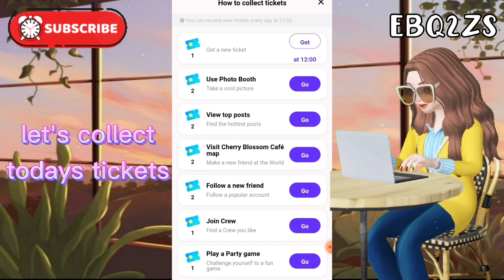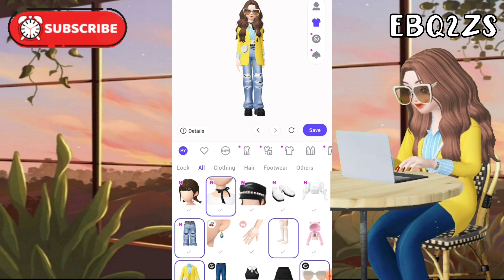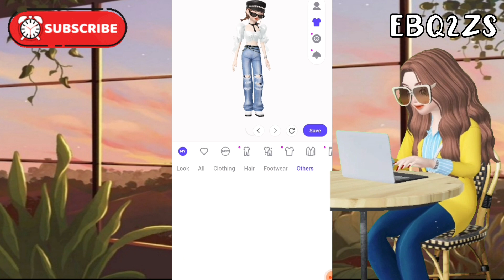[Lucky Box] Free Couple Look Items In Zepeto | Zepeto Tutorial | Twins Stream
Hello Lovelies💜  in this vid I'll tell about [Lucky Box] 'Free Couple Look Items In Zepeto'...

Hope u find the video helpful. Have fun with this!

💜Follow me on Zepeto! My code is ♡SANAYU♡ EBQ2ZS
NOTE:  YOU CAN SHARE BUT NOT ALLOWED TO CROP/REPOST IT

MUST WATCH!,
26 Free Zems Tutorial💎,
Unlimited Zems, Zepeto MOD ✅,
How to get UNLIMITED ZEM AND COINS?,
Zepeto FREE STORE MOD apk Glitch (iOS + Android),
100% Legit, Try Hack,
Zepeto Official,
Unlimited Free Zems Tutorial,
Get Unlimited Free Zems,
Zepeto glitch clips,
How to gift creator items in zepeto 2021,
How to gift Zems in Zepeto,
How to gift in zepeto without 1 week,
ZEPETO Studio,
How to send gift in Zepeto without 1 week,
How to send gems in Zepeto,
ZEPETO old version,
zepeto old version ios,
zepeto blackpink,
zepeto mod,
zepeto bts,
zepeto bt21,
zepeto twice,
zepeto dance,
zepeto ngomong,
zepeto romantis,
zepeto animasi,
zepeto aesthetic,
zepeto aespa,
zepeto apk mod,
zepeto asli,
zepeto alice in wonderland,
zepeto animation,
zepeto blackpink dan bts,
zepeto blackpink ice cream,
zepeto berhijab,
zepeto blackpink how you like that,
zepeto bahasa Indonesia
zepeto dance kpop,
zepeto dance blackpink,
zepeto dance tik tok,
zepeto drama indonesia,
zepeto dance romantis,
zepeto dynamite,
daftar zepeto,
zepeto exo,
zepeto edit tutorial,
zepeto edit picsart,
zepeto es krim,
zepeto elsa,
zepeto edit ibis paint,
zepeto edit video,
e girl zepeto outfits,
now united e zepeto
tiktok e zepeto,
zepeto film,
zepeto face,
zepeto frozen 2,
zepeto fashion,
zepeto face ideas,
zepeto face tutorial,
zepetto gameplay indonesia,
zepetto game,
zepeto goduplo tv,
zepeto ganteng,
zepeto g dragon,
g idle zepetto,
zepeto hack,
zepeto hantu,
zepeto how you like that dance cover,
zepeto halloween,
zepeto horor,
zepeto hijab lucu,
zepetto indonesia,
zepeto ice cream,
zepeto itzy,
zepetto itzy,
zepeto ibis paint x,
zepeto indo,
cantik,
zepeto jatuh cinta,
zepeto joget
zepeto jirose,
zepeto joya,
j station zepeto,
jmar wesley zepeto,
zepeto kpop,
zepeto kartun,
zepeto korea,
zepeto korean face tutorial,
zepeto keren,
zepeto korea style,
zepeto kinemaster,
zepeto korean face,
zepeto lovesick,
zepeto lucu,
zepeto lisa,
zepeto lagu,
zepeto loading lama,
zepeto lisa blackpink,
zepeto lagu blackpink,
zepeto lag,
zepeto l,
zepeto mod apk unlimited money and diamonds,
zepeto menikah,
zepeto mv,
zepeto maria,
zepeto mod 2020,
zepeto mod apk 2.23.0,
main zepeto,
zepeto official,
zepeto offline,
zepeto outfit ideas,
zepeto outfit ideas girl,
zepeto outfit,
zepeto obby,
zepeto offline atau online,
zepeto on pc,
como instalar o zepeto,
como funciona o zepeto,
como arrumar o zepeto,
como destravar o zepeto,
como clonar o zepeto,
zepeto permainan,
zepeto parkour,
zepeto pemula,
zepeto pon pony,
zepeto persahabatan,
zepeto pretty savage,
zepeto pembelajaran,
zepeto pony,
zepeto quest,
zepeto queen,
zepeto rumah blackpink,
zepeto romantis banget,
zepeto rp,
zepeto rumah,
punhya r zepeto,
zepeto sahabat,
zepeto studio,
zepeto sahabat sejati,
zepeto sekolah,
zepeto seven to six,
zepeto style,
zepeto secret number,
zepeto school,
zepeto txt,
zepeto tutorial,
zepeto terbaru,
zepeto terbaru 2020,
zepeto tick tock,
zepeto tiada kusangka,
zepeto tutorial edit,
zepetto t,
zepeto update,
zepeto unlimited money,
zepeto update 2020,
zepeto unlimited coins,
zepeto unlimited money and diamond,
zepeto unlimited,
zepeto ulang tahun
agent u zepeto,
zepeto vlog,
zepeto video edit
zepeto world,
zepeto world indonesia,
zepeto wedding,
zepeto wannabe,
zepeto who dis,
zepeto waterpark,
zepeto world game,
zepeto world tutorial,
jak grać w zepeto,
zepeto x blackpink,
zepeto x twice,
zepeto x bts,
zepeto x txt,
zepeto x itzy,
x zepeto x,
ibis paint x zepetto,
ibis paint x zepeto eyes,
blackpink x zepetto,
monsta x zepeto,
vip x zepetto indonesia,
ibis paint x zepeto,
cherry bullet x zepetto,
ice cream x zepetto,
zepeto yang bikin baper,
zepeto yang romantis,
zepeto youtuber,
zepeto youtube,
zepeto yg bikin baper
zepeto monedas y diamantes infinitos,
como usar zepeto y kinemaster,
zepeto zem,
zepeto zombie,
zepeto zem free,
zepeto zem hack,
zepeto zem gratis,
zepeto zombie run,
zepeto zepeto,
zepeto zero two,
zepeto 1 orang,
zepeto 10,
tik tok zepeto 1,
tik tok zepeto 12,
zepeto 2020,
zepeto 2021,
zepeto 2020
zepeto 2002,
zepeto 2018,
zepeto 2002 dance,
zepeto sahabat,
zepeto orang,
zepeto 360,
zepeto
zepeto 3d,
descendants 3 zepeto,
zepeto 4 sahabat,
zepeto sahabat,
FREE Couple Look Items,
Luck Box Collection in Zepeto,